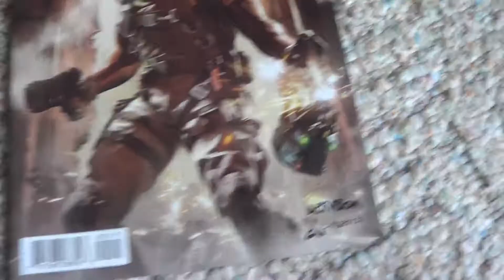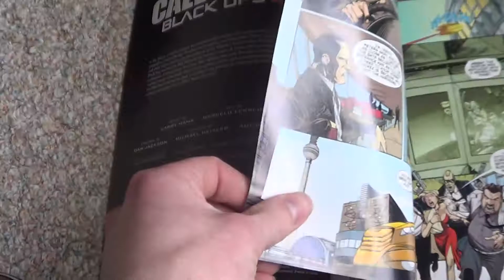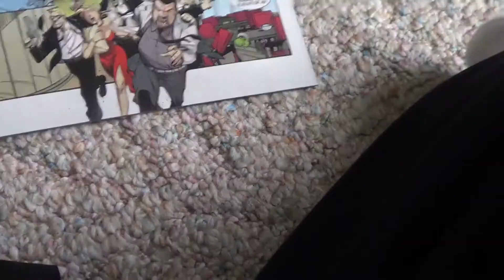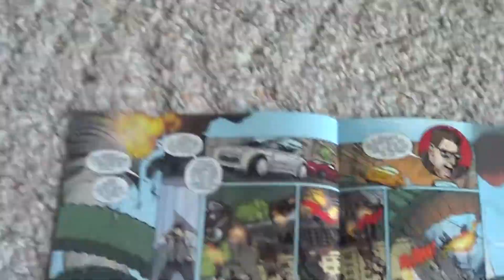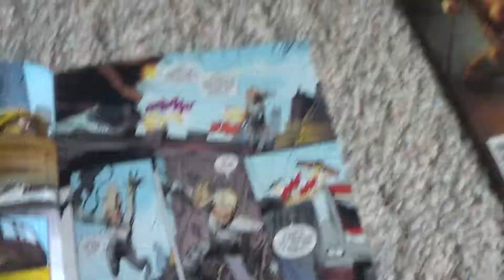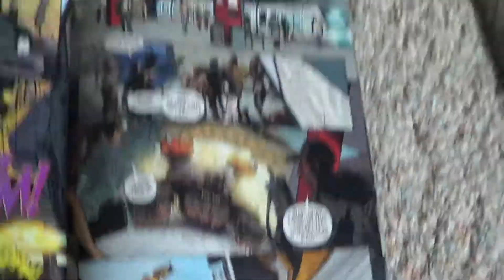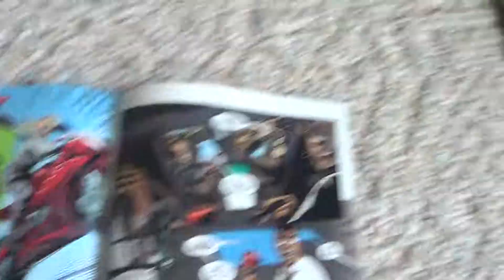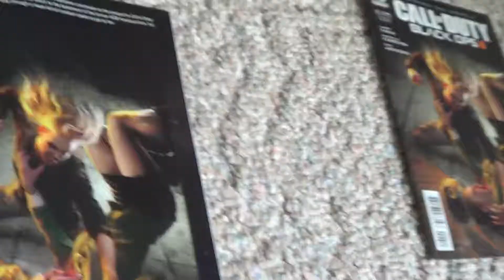COD: Black Ops III Comic Book #5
Characters:
Spec. Alice Conrad
Spec. Joseph Fierro
Cpt. John Taylor
Com. Dylan Stone
Com. Jacob Hendricks
Morkie Baba